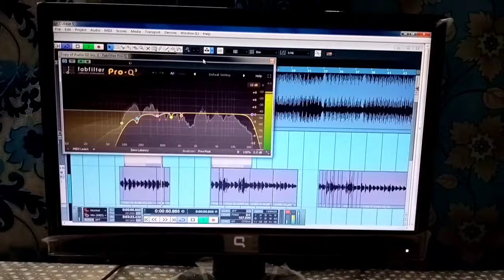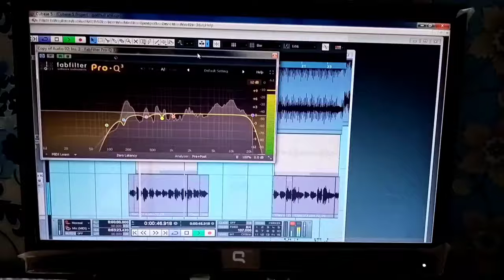Godhuli Ahil Tora jilikil || Cover By Labajyoti Bora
Original singer : Jayanta Hazarika
tune : Jayanta Hazarika
Lyrics : Nirmal Prabha Bordoloi
cover by : Labajyoti Bora
Videography : Gaurab Ray